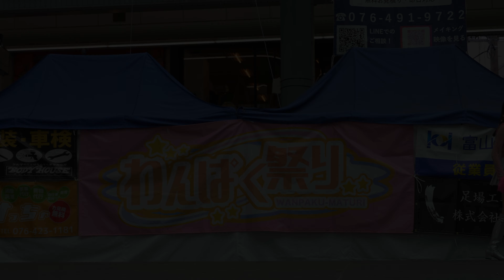【4K60P】 ICE♡CREAM @ わんぱく祭り グランドプラザ 2024/06/16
☆わんぱく祭り☆
開催場所 : グランドプラザ
協賛 : 有限会社ボディーハウス、株式会社ルーファー、富山達観建設株式会社、株式会社ナイスリフォーム、株式会社 小林工業、たすけっちゃ